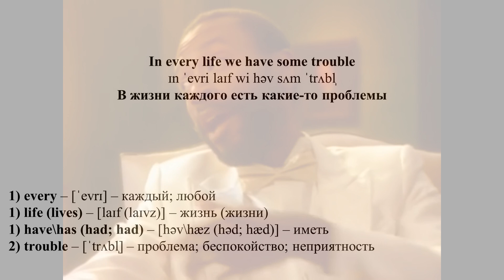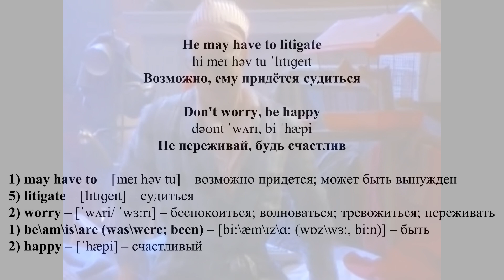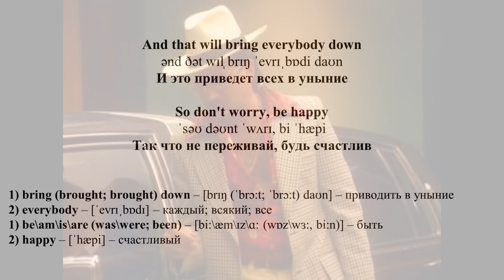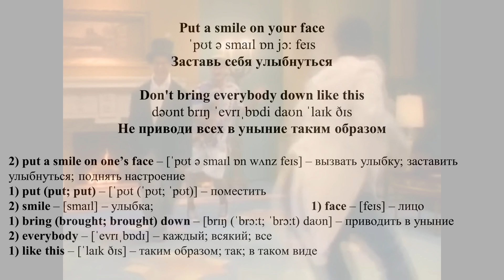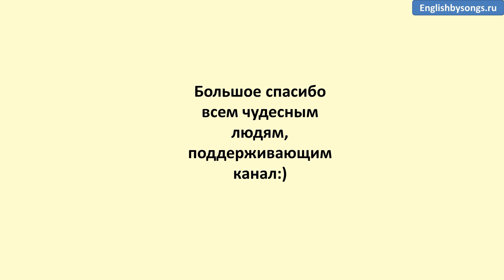Bobby McFerrin - Don't Worry, Be Happy - текст, перевод, транскрипция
Текст песни «Don't worry, be happy»

Here's a little song I wrote
You might want to sing it note for note

In every life we have some trouble
But when you worry you make it double

Don't worry, be happy now
Don't worry, be happy (x4)

Ain't got no place to lay your head
Somebody came and took your bed

The landlord say your rent is late
He may have to litigate

Look at me I'm happy

I give you my phone number
When you’re worried, call me, I make you happy

Ain't got no cash, ain't got no style
Ain't got no gal to make you smile
But don't worry, be happy

Cause when you worry, your face will frown
And that will bring everybody down
So don't worry, be happy

There is this little song I wrote
I hope you learn it note for note
Like good little children

Listen to what I say
In your life expect some trouble
Don't worry, be happy, be happy now

Don't worry, don’t worry, don't do it, be happy
Put a smile on your face
Don't bring everybody down like this
Don't worry, it will soon past whatever it is

I’m not worried, I’m happy